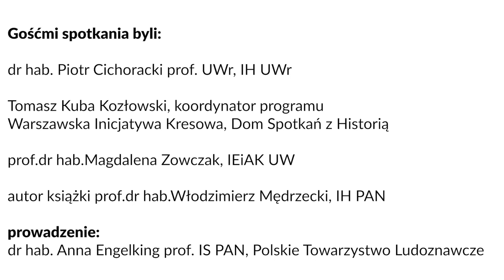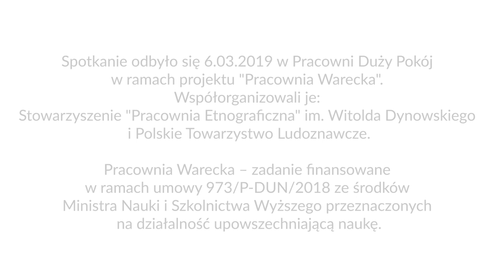Kresowy kalejdoskop - dyskusja wokół książki Włodzimierza Mędrzeckiego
Dyskusja wokół książki prof. Włodzimierza Mędrzeckiego
"Kresowy Kalejdoskop. Wędrówki przez Ziemie Wschodnie Drugiej Rzeczypospolitej"
Wydawnictwo Literackie, 2018

Gośćmi spotkania byli:
dr hab. Piotr Cichoracki prof. UWr, IH UWr
Tomasz Kuba Kozłowski, koordynator programu Warszawska Inicjatywa Kresowa, Dom Spotkań z Historią
prof.dr hab.Magdalena Zowczak, IEiAK UW
autor książki prof.dr hab.Włodzimierz Mędrzecki, IH PAN
prowadzenie: dr hab. Anna Engelking, Polskie Towarzystwo Ludoznawcze

Zdjęcia i montaż: Alicja Plachówna

Spotkanie odbyło się 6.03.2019 w Pracowni Duży Pokój w ramach projektu "Pracownia Warecka". Współorganizowali je: Stowarzyszenie "Pracownia Etnograficzna" im. Witolda Dynowskiego i Polskie Towarzystwo Ludoznawcze.

Pracownia Warecka – zadanie finansowane w ramach umowy 973/P-DUN/2018 ze środków Ministra Nauki i Szkolnictwa Wyższego przeznaczonych na działalność upowszechniającą naukę.